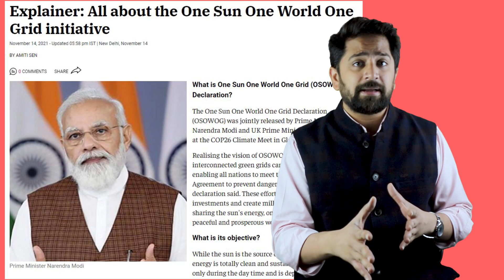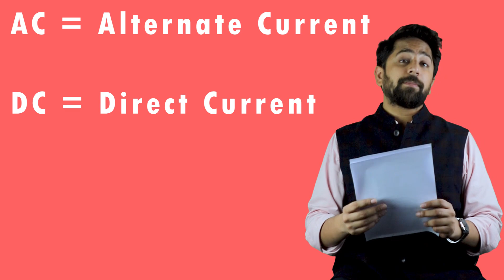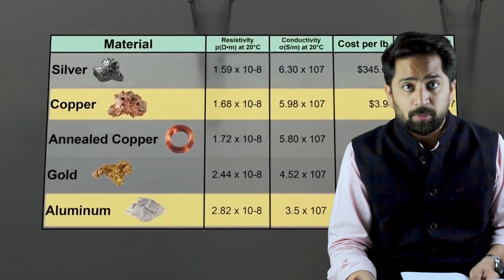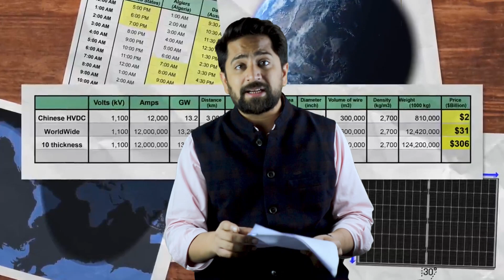Limitless Solar Energy For Entire Planet | Without Batteries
What would happen if we could generate the electricity demand for entire planets only depending upon solar and that too without using the batteries,

We have discussed in this video the aim one planet one sun and one grid and with practical examples we will try and understand if that's even possible to achieve can we make a world wide solar network

Lets understand in this video

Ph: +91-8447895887